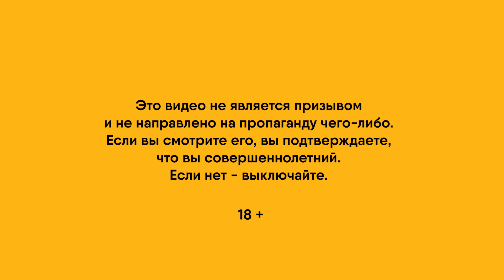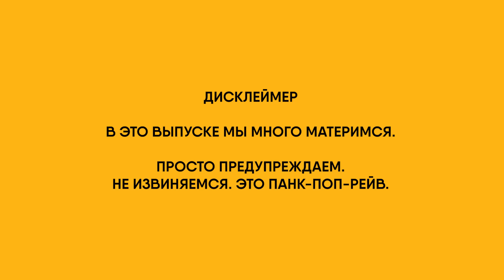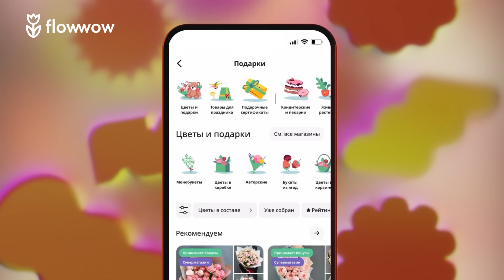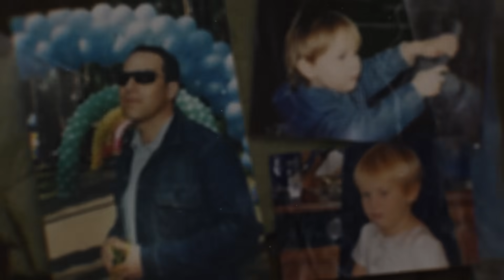Little Big | Михаил & Соня Шац | "ПАПА, ЗАКРОЙ ДВЕРЬ!" | Сезон 3. Выпуск #6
Erid: LjN8KR9GJ
Реклама. Рекламодатель ООО "РУСХИМТЭК" ИНН: 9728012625.

Erid: LjN8KFqFz
Реклама. Рекламодатель ООО «ФЛАУВАУ» ИНН: 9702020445

- ссылка для скачивания приложения, где можно копить баллы, делать подборки и радовать близких.

18+ НАСТОЯЩИЙ  МАТЕРИАЛ (ИНФОРМАЦИЯ) ПРОИЗВЕДЕН, РАСПРОСТРАНЕН ИНОСТРАННЫМ АГЕНТОМ ШАЦЕМ МИХАИЛОМ ГРИГОРЬЕВИЧЕМ ЛИБО КАСАЕТСЯ ДЕЯТЕЛЬНОСТИ ИНОСТРАННОГО АГЕНТА ШАЦА МИХАИЛА ГРИГОРЬЕВИЧА

Мы продолжаем подкаст-шоу о взаимоотношениях родителей и детей - «Папа, закрой дверь». Михаил Шац (58 лет) и его дочь Соня (24 года) большую часть жизни мало общались, а сейчас пытаются наверстать упущенное, приглашая гостей и обмениваясь опытом.

В этом выпуске у нас в гостях группа Little Big и ее участники Илья Прусикин и Софья Таюрская. Поговорили про жизнь за пределами России, о том, сколько сейчас группа собирает на концертах, когда ждать новый альбом и почему Илья полностью отказался от алкоголя. А также о многом-многом другом.

Таймкоды:
00:00:00 - Начинаем выпуск из Лиссабона
00:02:15 - Жизнь за границей, туры и гастроли
00:06:29 - Тоска по Родине
00:13:35 - Как поддерживают связь с близкими?
00:19:09 - Потеря друзей и неоправданные ожидания
00:24:36 - Страх перед возрастом
00:33:04 - Разница в русском и американском шоу-бизнесе
00:44:50 - “Америка - семейная страна”
00:47:27 - Режим дня, отношение к работе
00:57:00 - Кто аудитория Little Big?
01:01:51 - Концерты в США: мерч и костюмы
01:11:11 - Про развод, счастливые отношения и Добрыню
01:17:32 - Любовь к бане
01:23:40 - Подарок